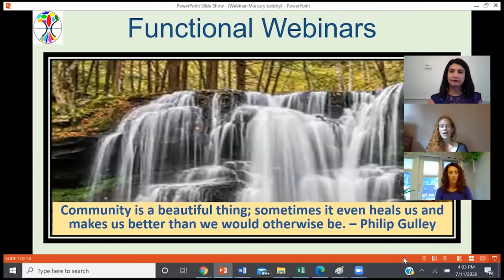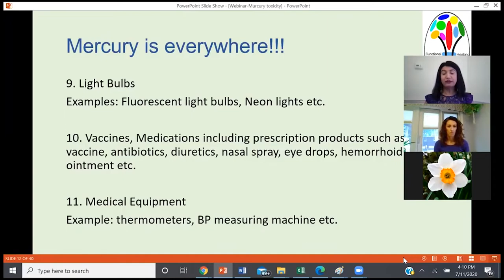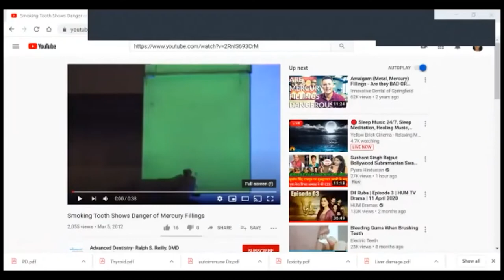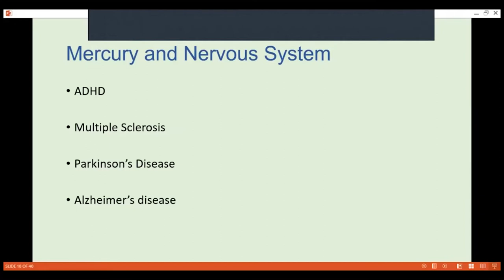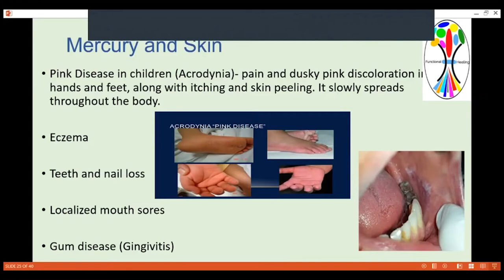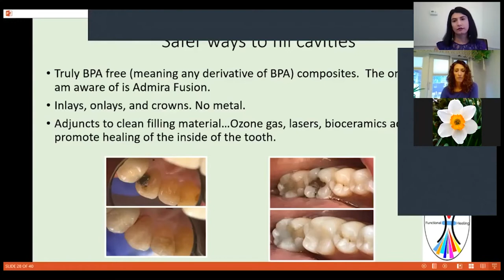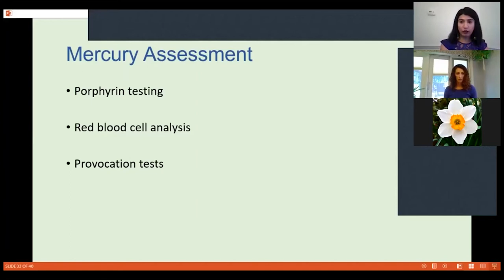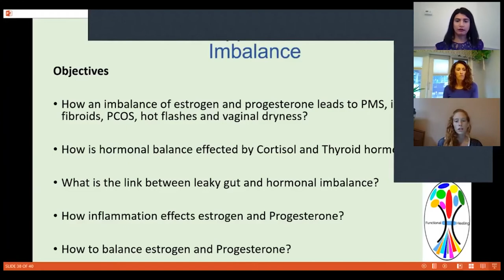How exposure to Mercury Leads to Chronic Diseases *Revised*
Description:
This webinar was conducted by Dr. Nadia Ali to provide an understanding of how exposure to mercury leads to chronic disease, how its exposure is dangerous, symptoms and how it can be removed from the body.

Objectives
 What is the link between mercury and chronic disease?

What is the connection between Mercury and autoimmune diseases ?

How does mercury lead to neurological disorders such as Parkinson’s disease and autism?

What is the role of Mercury in causing obesity and fatty liver disease?

What are the symptoms of Mercury exposure?

What are the sources of Mercury?

How to safely remove a silver (Mercury filling)

How to reduce the burden of mercury in the body?

00:00-    Introduction
3:01-    How Exposure to mercury leads to chronic disease?
3:33-    Mercury toxicity
4:32-    Mercury exposure
8:56-    Amalgam filling
20:54-   Mercury and nervous system
22:02-   Mercury and immune system
23:22-   Mercury and digestive system
25:08-   Mercury and heart health
26:26-   Mercury and lung damage
27:18-   Mercury and kidney disease
27:54-   Mercury and skin
28:46-   Mercury and eyes
29:50-   Mercury while amalgam are removed
36:02-   Mercury exposure in pregnancy
40:41-   Things to ask your dentist
41:57-   Mercury assessment
46:13-   Removing total body load of Mercury
50:24-   Questions

▬▬▬About The Functional Holistic Healing▬▬▬▬▬▬
Functional Holistic Healing is an Integrative practice focused on a personalized approach to identify and address the root causes contributing to the development of chronic diseases.

Sign-up for new recipes, health blogs, and resources